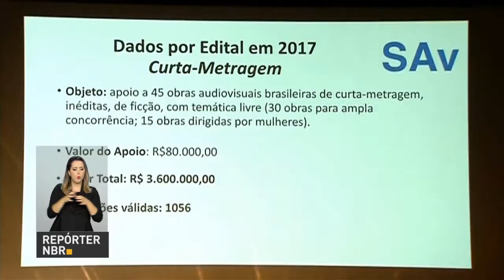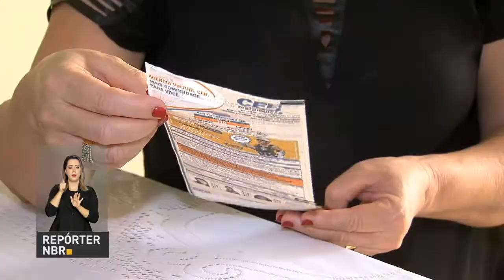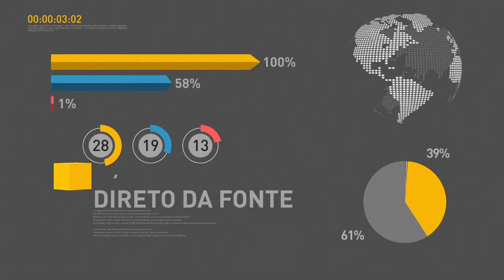BOLETIM REPÓRTER NBR 15h - 30 de novembro de 2017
REPÓRTER NBR 15h - 30.11.17: Ministério da Cultura divulga novas regras da Lei Rouanet. E mais: conheça o canal do YouTube Álbum das Mulheres Incríveis.